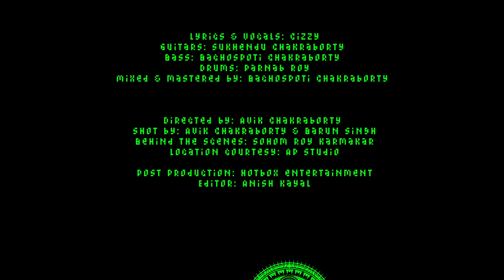Chompahatir Baji | Cizzy | Third World Journal (Official Music Video)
Chompahatir Baji (New Bangla Rock Rap song)

Audio credits:

Lyrics & vocals: Cizzy
Guitars: Sukhendu Chakraborty
Bass: Bachospoti Chakraborty
Drums: Parnab Roy
Mixed & mastered by: Bachospoti Chakraborty

Video credits:
Directed by: Avik Chakraborty
Shot by: Avik Chakraborty & Barun Singh
Edited by: Anish Kayal
Location courtesy: AP Studio
Behind The Scenes: Sohom Roy Karmakar

Lyrics -
Chap barlei fati jeno chompahatir baji
Shirdara ta soja tai michil holei hajir
Bidroho likhi kobitay, sobai dake kaji
Collar tulei banchi, amra collar tulei banchi
Koto gulo chokh jwole nebhe roj, koto gulo nokh achrate pare
Koto gulo lok, topke gelo stroke, tope ta naker doga-y nachate pare
Hatre hatre dour
Katre katre gourchondrika
Banchte banchte chap
Chapte chapte khad, porli jah!
Babar takay barti khabe
Chelepule tai ratri jage
Case khele seo sasti pabe
Topke gele santi pabe
Chompahati monthly jabe
Chompa ki tor songe jabe?
Soporibare popat dhoronitole hothat
Kojoni pare kopat khola rekhe banchte
Jobonika te lockup, jokhoni peroy choukath
Tokhoni gono promad, haturi, ba kaste
Aste aste cazz
Narte narte lyaj
Porai lonka
Purse e barche cash
Pubs e bajche jazz
O bhai chompa
Ey chompa! Nish na re chap
Jongol mane bish dhaale shap
Mane trigger e haat
Shikarir chokh
Ke pa dilo fand e
Shikarir top
Bhikharir lobh
Flickering lights
Speaker e dope

Chompa-r pet e porle losyi
Pa horkale dosh ki
Thik e cholbe mosti
Koro na foshti noshti
Nesha chore chotto khame
Modyopaane
Amar parar, tomar parar lokjon jane
Chompa-r nesha chorle kota botol bhange
Solte jwolle chompahati-r ojon bare
Poisa-r gorom barle, pocket mere debo
Tor barir uthone, rocket chere debo

Arey shono
Bhaipo, ami bangal achi
Tai toh, kheli kanamachi
Highcourt theke sona
Milo gile tarabati jele
Dum dum dum ghum ghum ghum paye
Chokh duto bandh, haat duto bandh
Haat tulo na gaaye
Chompa bole ami sala kom ba kishe
Aay
Chompahati rocket orai, desh ta dekhe jay
Quote unquote, kore gun load kori
Marbo bolle haatjor kori
Sasthyo dekhe sastro
Tai ora shala bole ami bamchokh boli
E bhai tham toh, bole kori tandob
Talir chale parkour, police ele mardhor
Gang puro hardcore, ready thake mashbhor
Agun jalay charcoal, sesh khela aaj tor